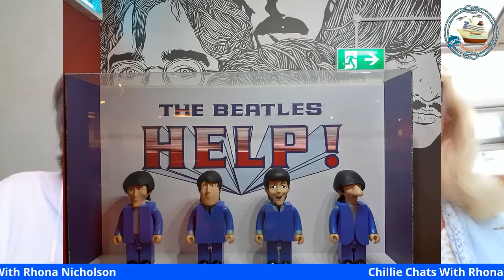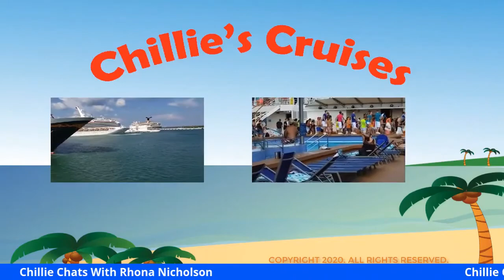Rhona Goes To Liverpool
My guest today on this episode of Chillie Chats is my friend Rhona Nicholson, who has managed something the past two weekends that many of us are still dreaming about. She was able to leave her lockdown home in Glasgow, Scotland and travel to Liverpool, England. This video reports on her travels.